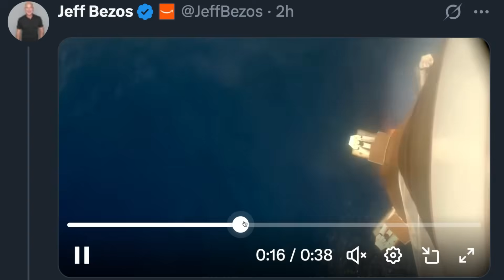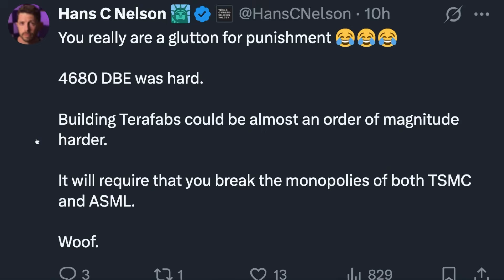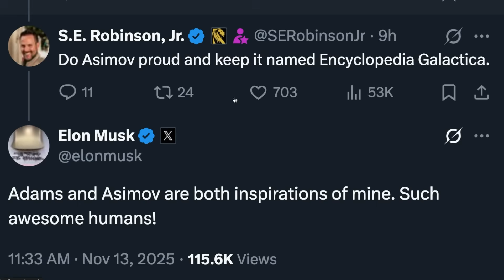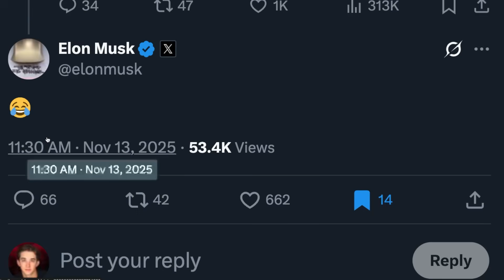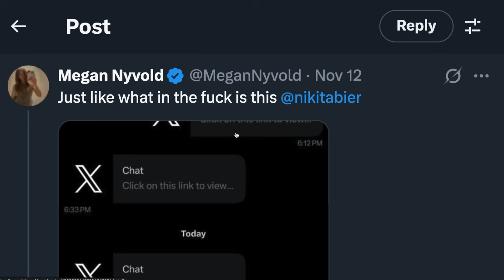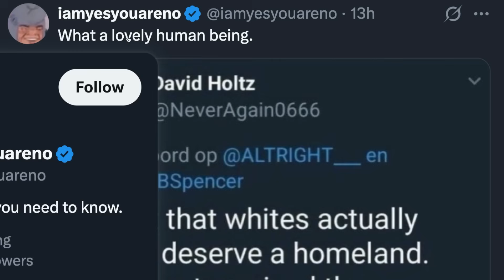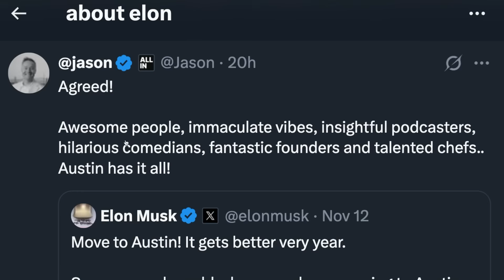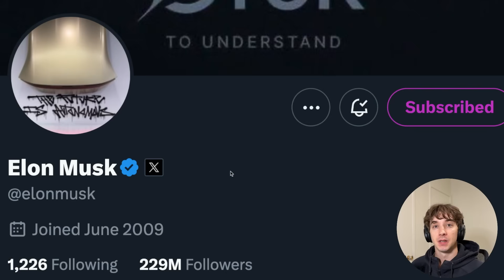Elon Musk on Blue Origin success, Tesla FSD 14.1.7, & xAI changes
timestamps:
0:00 Intro
0:10 SpaceX (3 posts)
1:32 Tesla (10 posts)
3:33 Energy (1 post)
3:52 AI (1 post)
4:36 xAI (24 posts)
9:09 X (11 posts)
11:47 Politics (2 posts)
12:20 EU Politics (1 post)
12:55 Violence UK (2 posts)
13:16 Wokeness (2 posts)
13:41 German Politics (1 post)
14:09 Other (5 posts)
15:10 About Elon (6 posts)
16:09 Imagine (xAI posts cont.)